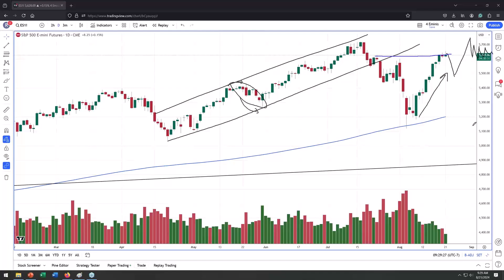Market Update - WARNING: US Indices Vulnerable to a small pullback. Potential absorption?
Using the language of bars and volume, accompanied by ''analogues'' (a potent tool of analysis. We Tape Read the ES mini and find vulnerability in the short term - correction expected.

ACME Trades offers an educational platform, providing aspiring traders the skills to become consistent and profitable within the world's markets.

The ACME methodology provides the tools to trade the demand & supply imbalances found within the markets, integrating bar-by-bar analysis enables high odds setups

🌍 EHP is a collective group comprising international traders who unite to enhance their trading skills and knowledge. Hosted by Will of ACME Trades.

📅 We meet every Tuesday at 21:30 PM GMT for practice sessions. During these meetings, members have the opportunity to submit questions, share insights from both successful and failed trades, and collaboratively analyze the market.

🔍 A distinctive feature of our approach is the detailed examination of the market in a bar-by-bar format, which is further enriched by incorporating volume analysis.

📈 This methodical scrutiny allows traders to gain a deeper understanding of market dynamics, refine their strategies, and foster a supportive community environment where knowledge and experiences are freely exchanged.

At ACME Trades, we offer an educational and training platform, providing aspiring traders the skills to become consistent and profitable within the world's markets.

✍️ Signup to our FREE Beginners Course

🚀 The ACME Beginners course serves as an ideal initiation into the Wyckoff Methodology. The student will gain additional knowledge on techniques such as bar-by-bar volume analysis, basic price action, and overall chart reading.